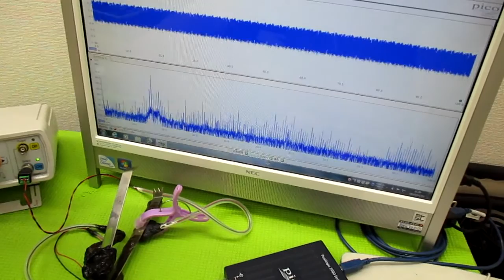メガヘルツの超音波発振制御プローブ製造技術